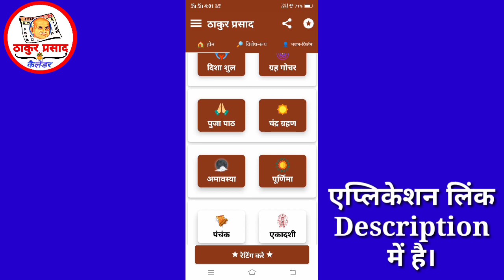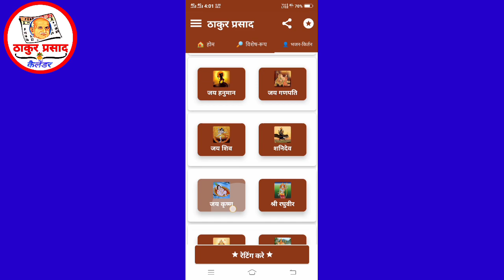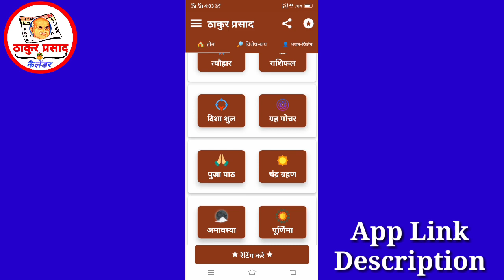Thakur prasad Calendar #2021 Download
Thakur Prasad Calendar 2021, Hindu calendar cum punchag is a very famous calendar which finds its place in every house in India. Its popularity is for all good reasons, it lunches the month, which corresponds to almost all the festivals of India.
hindu panchang cum calendar is a traditional panchang which is famous all over India. This panchang contains detailed information about our heritage, culture. its also contains festival, yearly horoscope, marriage dates according to panchang, dishasul.